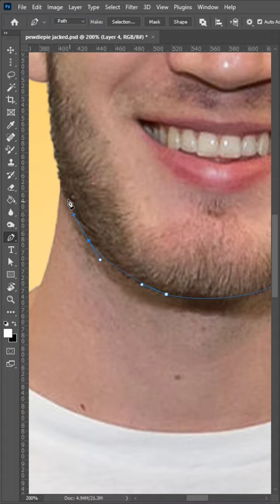Pewdiepie, but I Photoshop him on John Cena's body...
Pewdiepie got jacked! Today we took Pewdiepie and photoshopped him onto John Cena's body. Talk to me in Discord!

Let me know which version you like better, and who I should photoshop next!

Felix Arvid Ulf Kjellberg, known online as PewDiePie, is a Swedish YouTuber and comedian, known primarily for his Let's Play videos and comedic formatted shows.